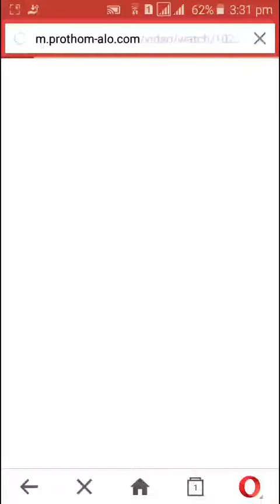কিউআর কোড স্ক্যান কিভাবে? কয়েক সেকেন্ডে দেখে নিন, how to QR code scan easy